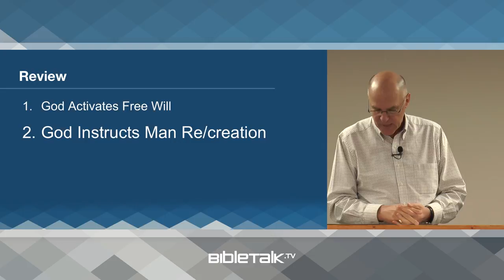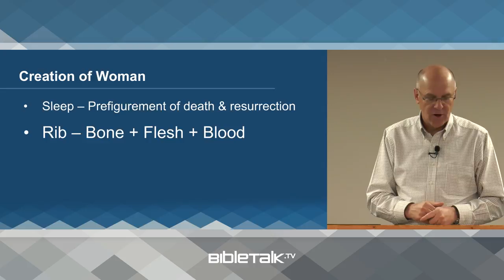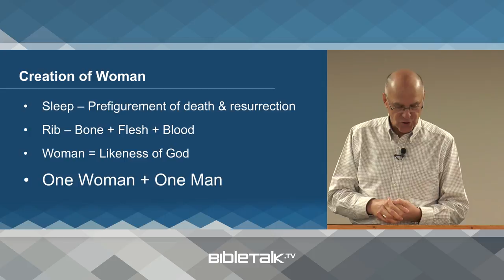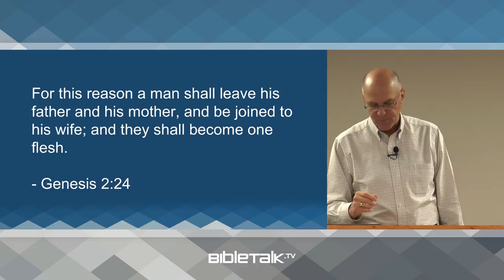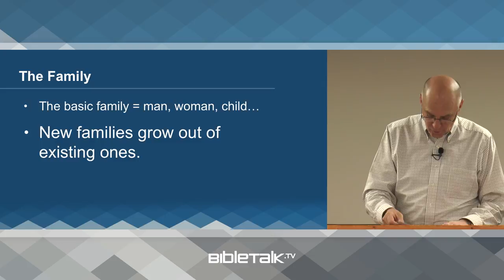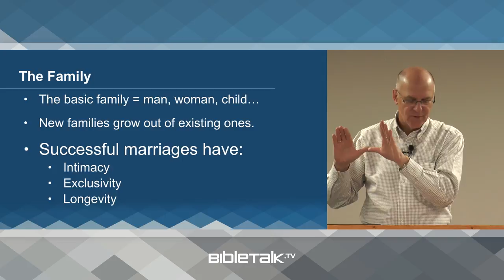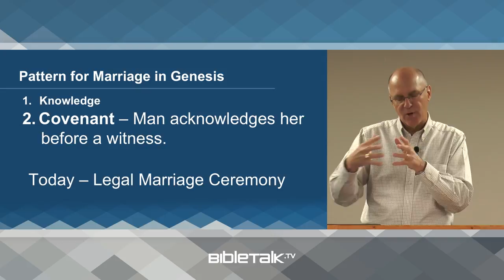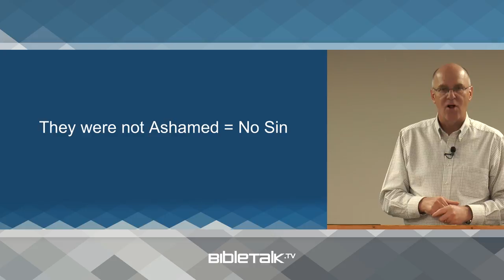The Creation of Woman (Genesis 2:21-25 Bible Study) – Mike Mazzalongo | BibleTalk.tv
In this section the writer of Genesis not only describes the unique creation of woman but also sets forth God's foundational principles for marriage and the family unit. (Genesis 2:21-25)